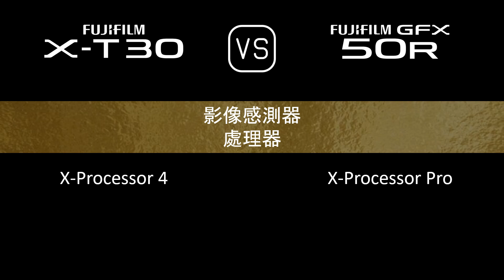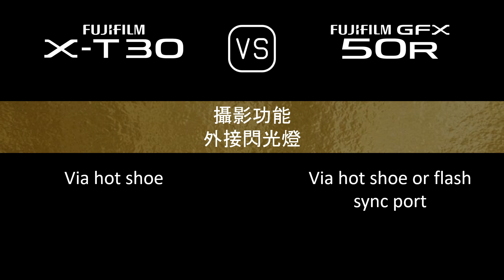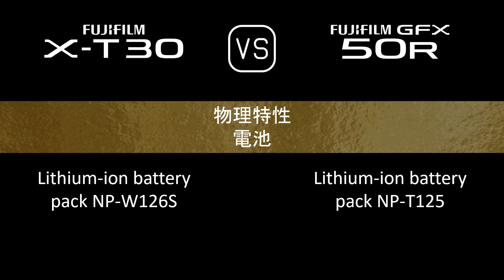Fujifilm X-T30 與 Fujifilm GFX 50R 的規格比較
本片是 Fujifilm X-T30 與 Fujifilm GFX 50R 的功能概述和規格比較 (comparison of specifications)，希望對您有所啟發。感謝您的支持。

00:24 推出
00:32 機身
00:40 影像感測器
01:05 影像
01:21 光學與對焦
01:49 屏幕
02:10 取景器
02:26 攝影功能
03:27 錄像功能
03:43 儲存
03:47 連接性
04:16 物理特性
04:36 雜項